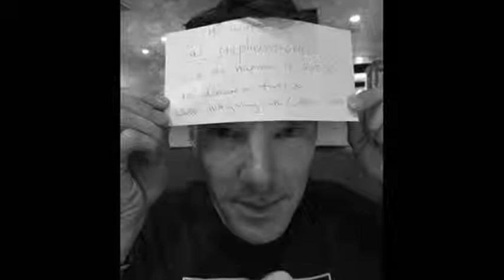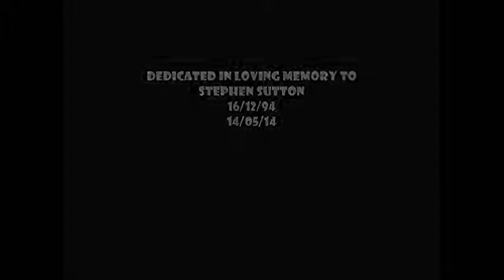Glumsters Tribute to Stephen Sutton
Hello Everyone,

This is a special Glumsters tribute to Cancer Fund raiser Stephen Sutton who passed away peacefully this Monday. the 19 year old raised more than £3.2 million pounds for his charity to raise awareness of the devastating effects of Cancer. A truly courageous, selfless, inspirational man, his struggle and achievements must be remembered.

"Your Smile"

There is pain in your face,..
as your body goes away,...

But there is fire within,.
that need's to stay,..

Where do you get it from..?
May I ask,..?

May I ask,..?

Perhaps it's your smile,..?

You Smile,..yeah,.

You Smile,..yeah,.

There is pain all over,..
and you know it so well,...

May I ask,..?

May I ask,..?

You Smile,..yeah,.

You Smile,..yeah,.

Lyrics and song by The Glumsters / 2014
Copyrighted.